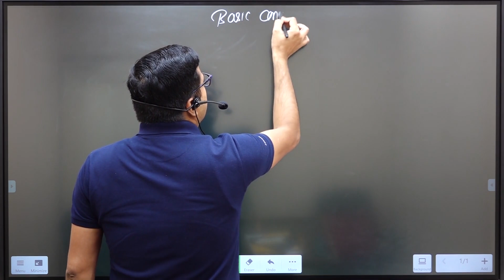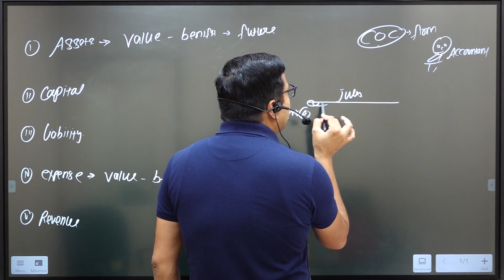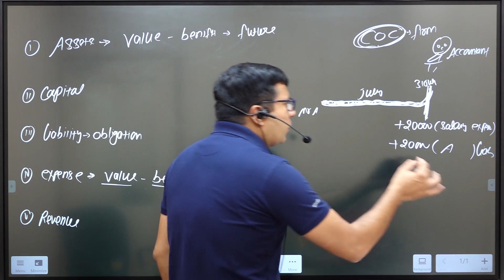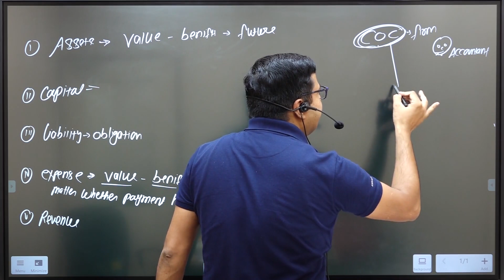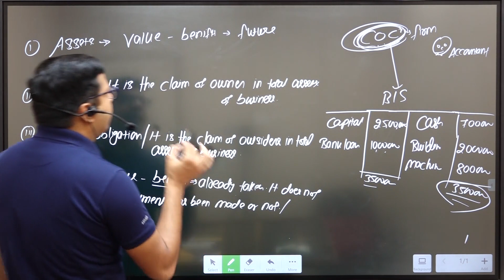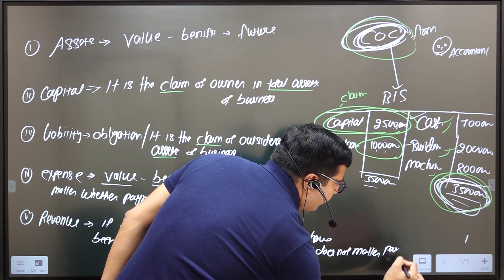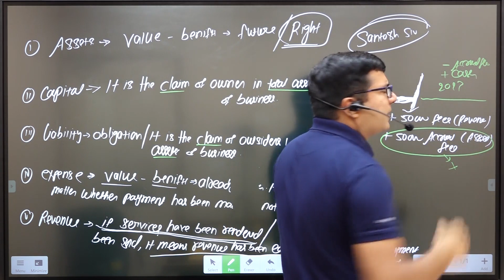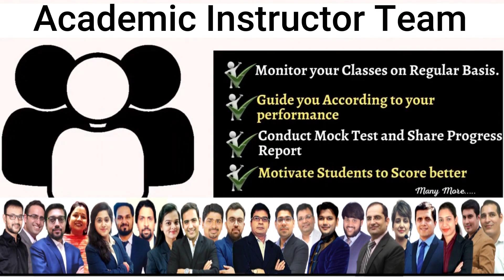BASIC ACCOUNTING CONCEPTS - 5 Golden Words for all commerce students | By CA/CMA Santosh Kumar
ACCOUNTING CONCEPTS - 5 Golden Words for all commerce students | By CA/CMA Santosh Kumar